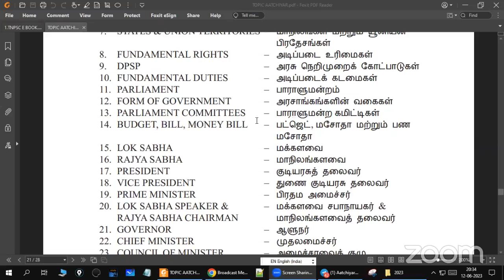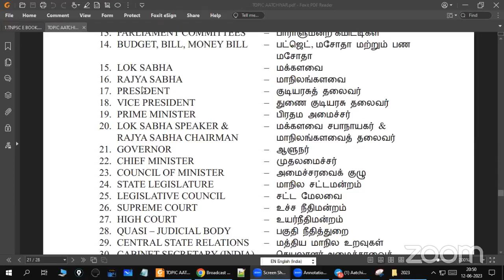TNUSRB POLITY CLASS 6|POLICE|SI